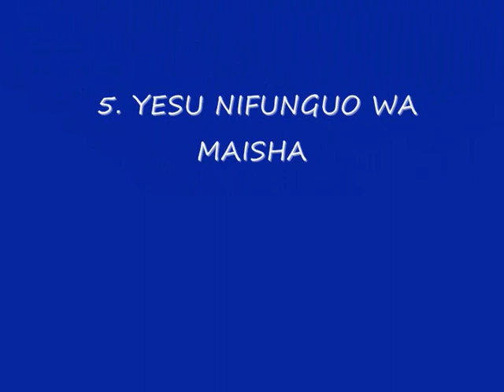MENNONITE CHOIR NYARUGUSU E2 ( ENU'ESE )